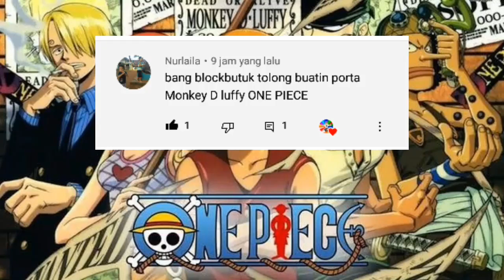Cara Membuat Portal Menuju One Piece Di Minecraft Mcpe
Video ini di buat hanya untuk hiburan
Jangan coba menirukanya di rumah
Karena Yang saya lakukan di video
tersebut menggunakan mod/addons
dan melalui proses editing

StayAtHome✌

💡Usahakan tonton sampai selesai agar kalian nggak salah faham,jangan di skip. ➖➖➖➖➖➖➖➖➖

💢Please hargai sebuah karya,karena buat video itu nggak gampang. ™™™™™™™